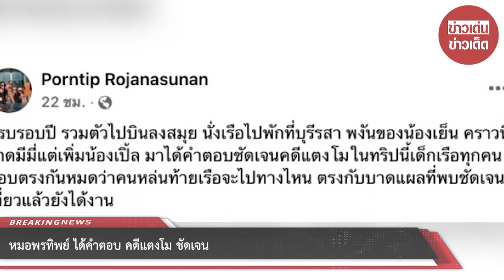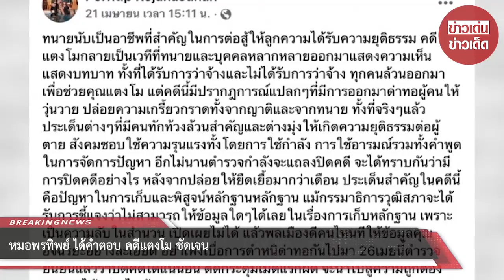หมอพรทิพย์ ได้คำตอบ คดีแตงโม ชัดเจน